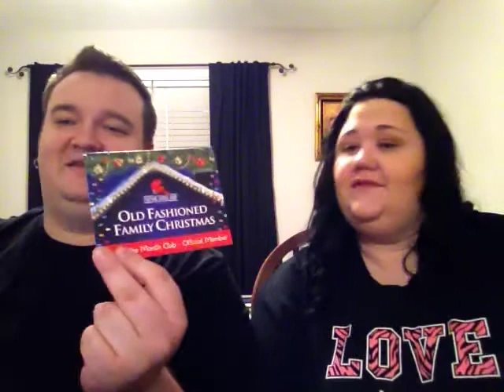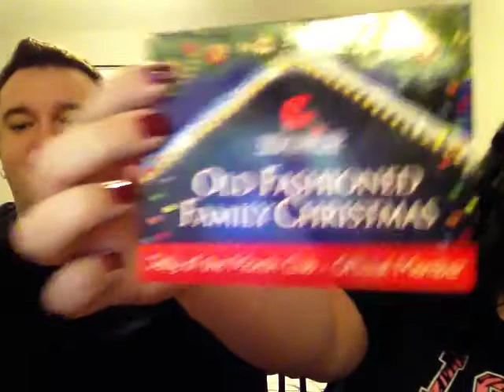Fortune Cookie Soap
The Winter Soap Box is sold out!

Sign up for the Spring Soap Box, shipping February 9th! Please note, you will be charged for the box when you sign up.

A $19.99 Charge every 3 months ( get four boxes a year ) summer , spring , fall , winter

Citrus Lane Box
Get your first box for $9.00 by using the code TAKE20OFF.